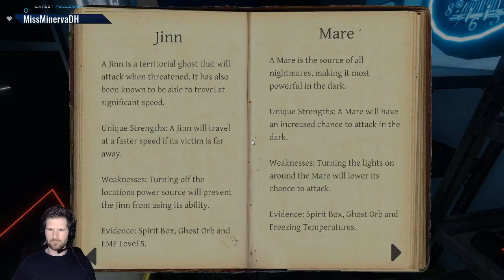Phasmophobia Hunting with Spasmeister Ep 1.5 Maria Jackson (Voice Over Hunt)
This is a first Attempt at making the Phasmophobia hunt with me videos but my mic was disabled... Decided to upload this anyway but with me acting as voiceover... hence the 1.5 EP status. More to come if these are enjoyed by you all! ^-^ Happy hunting with Spasmeister ;)

Here you must try and solve the ghost yourselves without me loading up the book, you can do this by following the below link which will show you a website version of the Journal:

- I did not make this, credit goed to its creator Yannick32.

If you want to hang out and chat live, hop into the Twitch stream below when we are online! You are all great!

Twitch - I stream Mondays, Wednesdays and Saturdays. Make sure to follow and turn alerts on!

Twitter - Hit me up with a follow ^-^

Discord - Come and join in the community conversations

The links for all the Products I use are shown are here

Razer Kiyo UK
Razer Kiyo US

Elgato Wave 3 UK
Elgato Wave 3 US

Elgato Wave 1 UK
Elgato Wave 1 US

Elgato Pop Filter UK
Elgato Pop Filter US

Elgato Shock Mount UK
Elgato Shock Mount US

My Boom Arm UK
My Boom Arm US

My RGB Flood Light UK
My RGB Flood Light US

Any questions let me know. These links directly help the channel if used to purchase ^-^.
If you do, Thanks a lot! Any revenue will be going back into the channel to make the quality even better!